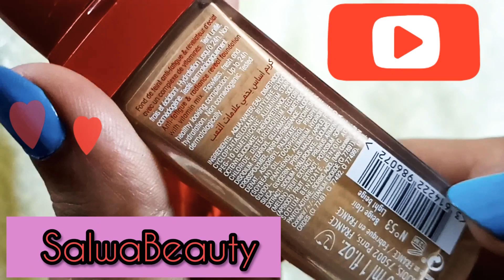salwaBeauty تجربتي مع فونديشن هيلثي-ميكس-برجوا